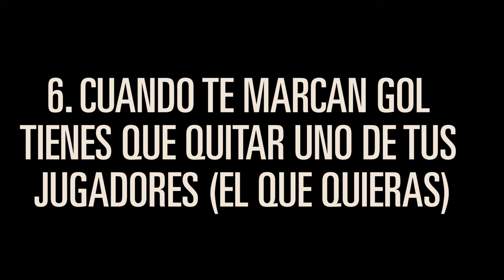¿CÓMO SE JUEGA AL PLAKKS? 📝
Estas son las reglas de este sencillo y divertido juego. En menos de 1 minuto ya sabrás jugar y empezarás a meter auténticos golazos!